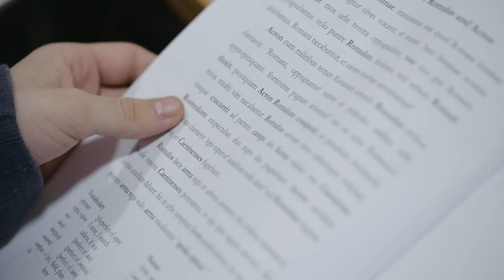Tonbridge School | Pastoral Care